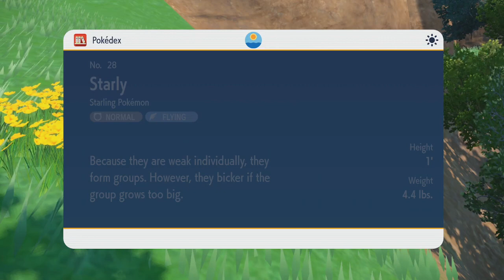Pokemon Violet: The Teal Mask Playthrough PT 2 - Beating Up the School Children's Pokemon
The expansion pass to Pokémon Scarlet & Violet, The Hidden Treasure of Area Zero, adds several new Pokémon as well as old favourites. They may be transferred in from Pokémon Home without buying the DLC, however the pass is required to catch them in-game, and of course to play the new storyline.

The Teal Mask takes place in the land of Kitakami which is visited on a school trip. In this region a Festival of Masks is occurring and there are new mysteries to uncover.

All the Pokémon in the regional Kitakami Pokédex are listed below - oddly, while brand new Pokémon such as Okidogi, Munkidori, and Fezandipiti can be caught in the region, they are not part of the Pokédex per se.

This first part of the expansion pass was released on September 13th 2023. The second part, The Indigo Disk releases in Winter 2023.